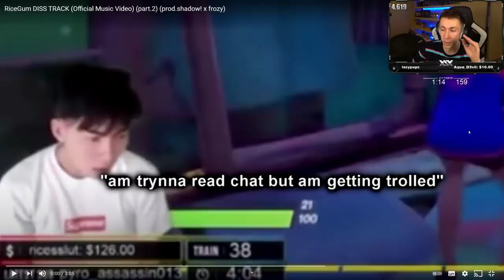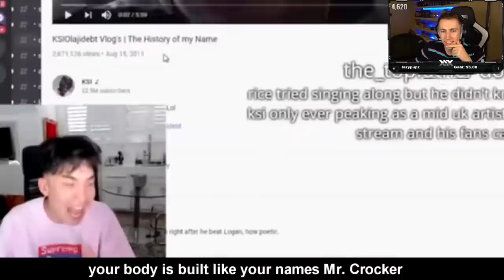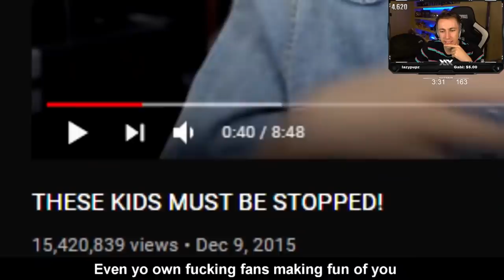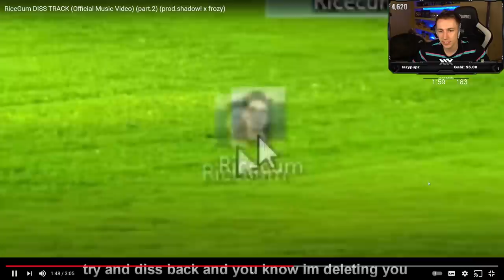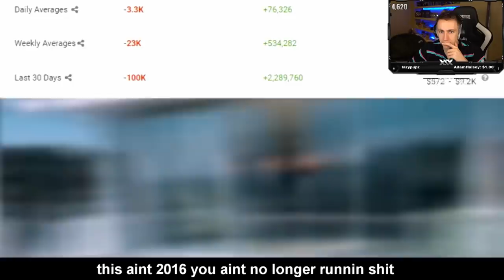Miniminter Reacts To A RiceGum Diss Track!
Simon/Miniminter/MiniminterClips